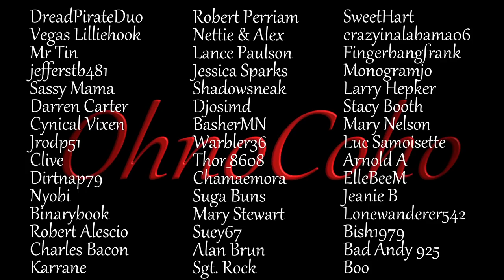Fly Like An Eagle! | Subsistence Single Player Gameplay | EP 417 | Season 5